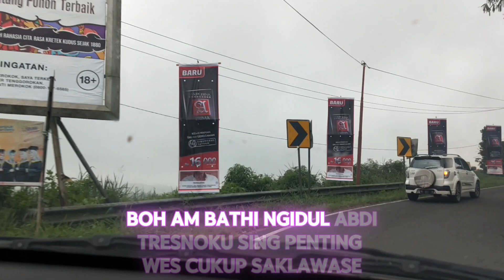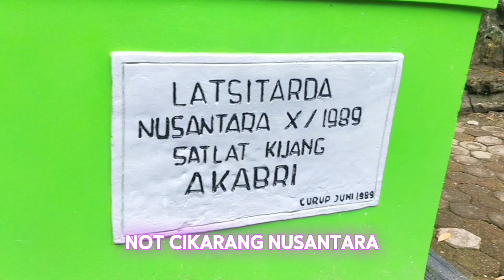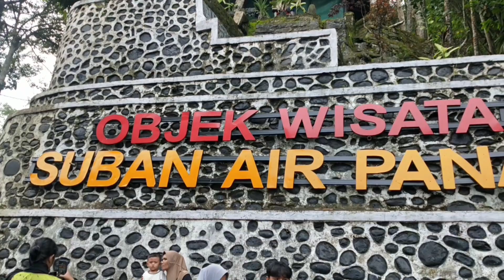Melewati jalan rawan begal menuju Pemandian Air Panas Suban jaya